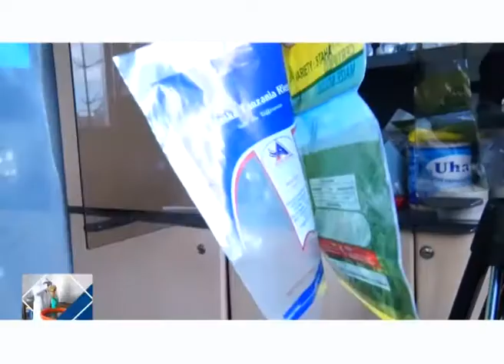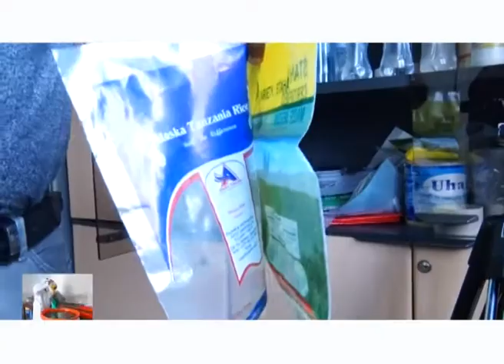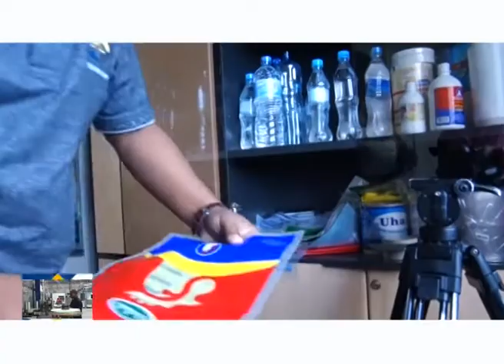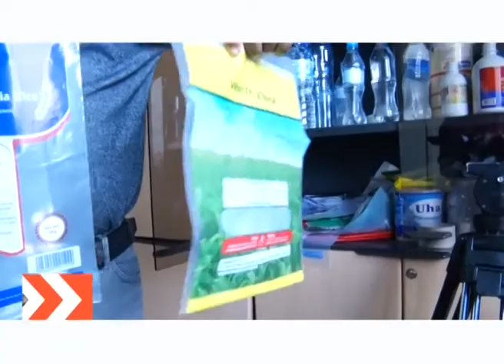VIFUNGASHIO VYA BIDHAA | VIBRATION VIWANDANI (KIPINDI MAALUM)